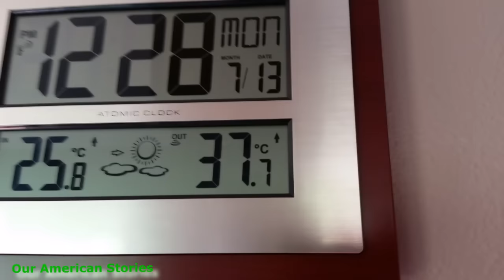США | VLOG Жара, бассейн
Этот канал о нашей жизни в США: о быте, путешествиях, развлечениях, покупках и т.п. Обо всем, что происходит с нами день за днем (когда есть время снимать, конечно)... проще говоря - что вижу, о том и пою :) Мы всегда рады новым друзьям и общению!